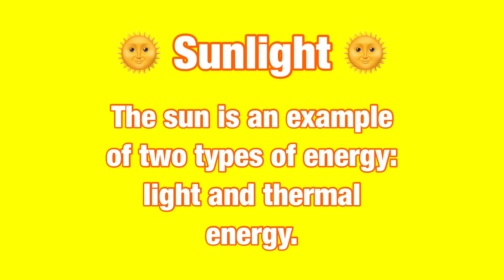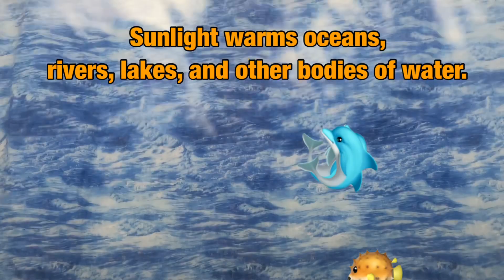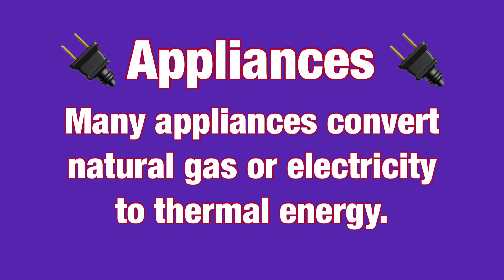Thermal Energy / Heat Energy Lesson for Kids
This is a science lesson for kids about thermal energy. The lesson includes examples and benefits of heat energy or thermal energy. Created by a teacher, designed for elementary students, and fun for all ages. Elementary School Lesson.

Examples include:
Sunlight
Fire
Appliances

The video also includes benefits of thermal energy from each example.

This science lesson on thermal and heat energy is ideal for Kindergarten, first, second, third, fourth, and fifth grade K-5.

Credits:
Video Editors: Krista Whiting & Sarah Dahlman
Song: Twilight Train by Dan Lebowitz